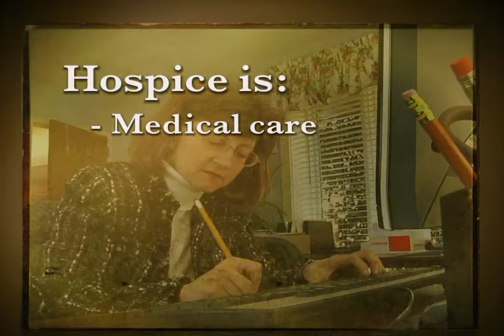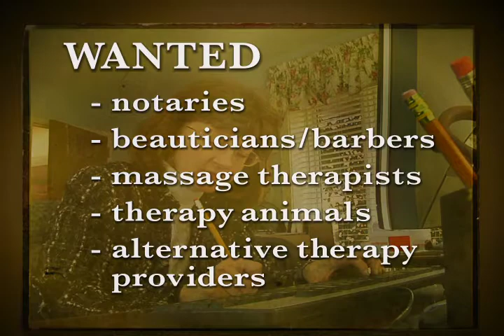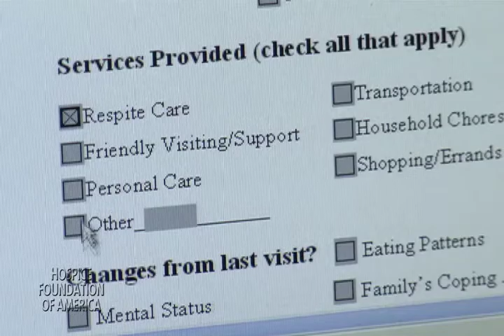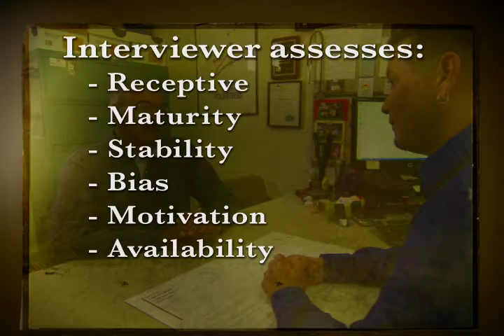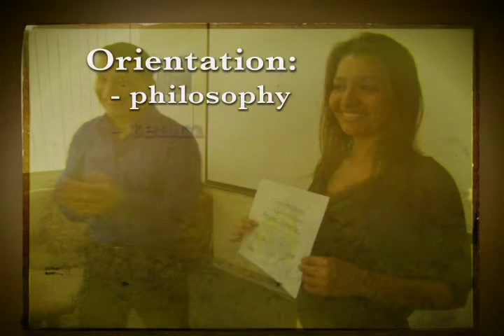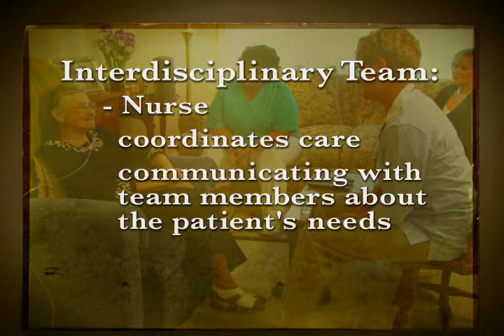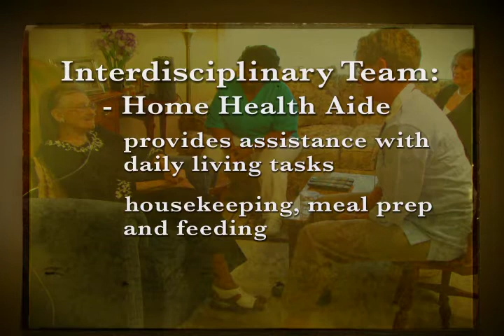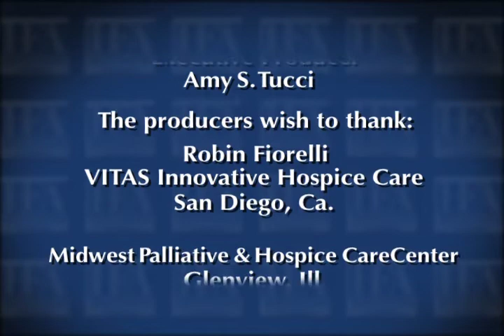Time. . . to Help Others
You can probably guess that hospice volunteers are very special people.  But if you give us about 15 minutes of your valuable time, we think the hospice volunteers who share their thoughts and experiences in this program will inspire you to explore volunteer opportunities available at your local hospice.